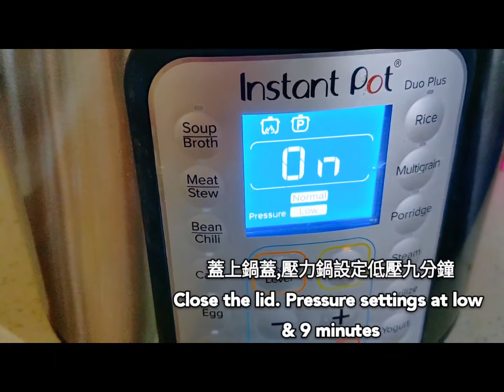🥦簡單做出高級餐廳菜 『全素酸甜風味甜菜根』 Vegan Sweet Sour Roasted Beets Recipe - Playfulbee素食媽咪寶貝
來到加拿大之後才開始接觸甜菜根。因為吃素的關係常常在前菜沙拉或主食中看到甜菜根。有一次跟同事們去慶祝做完年終財務報表去了一家超高級義式餐廳,主廚給我的驚喜主菜就是一盤香滑軟酸酸甜甜而不膩的甜菜根。這樣的味道讓人思思念念,想到就會吞口水...😋

以下是爸爸不藏私大公開如何輕鬆在家做出高級餐廳菜 -
🥦酸甜風味甜菜根(4人份)

🍉 材料：
甜菜根 6顆
2 tsp 鹽
4 tsp 糖
1 tsp 黑胡椒粉
3/4 tbsp 白醋
4 tsp 冷壓橄欖油
(以上份量請依照個人喜好調整)

🍉步驟：
(a) 將甜菜根刷洗乾淨後切薄片
(b) 放入鍋中:
➡️用壓力鍋不需另外加水
➡️用瓦斯烹煮時,水位跟甜菜根比甜菜根少一些即可
(c) 放入一匙鹽、兩到三匙糖和白醋及些許橄欖油和少許黑胡椒鹽(比例視個人喜好調整)
(d) 烹煮:
➡️壓力鍋設定: 壓力設在低,時間九分鐘
➡️瓦斯爐烹煮時間較長,約需壓力鍋兩到三倍時間,小火悶煮,偶而攪拌避免燒焦
(e) 起鍋放涼後冷藏,涼涼的吃酸甜風味
更佳。可直接吃,加羅勒葉(basil)或黑橄欖也可提味

➡️甜菜根的營養功效:
1. 天然維他命: 含有豐富的鉀、磷、納、鐵、鎂等礦物質，具有天然紅色維他命B12及鐵質以及維他命A、B、C、葉酸。是補血聖品
2. 清血、顧肝、降血糖、消脂、排毒、降尿酸
3. 均衡營養幫助消化、增強抵抗力和幫助體內排毒
4. 含豐富的甜菜鹼、可抑制血中脂肪、協助肝臟細胞再生與排毒等功能

是不是很棒呢？小丫丫可以一餐吃好多欲罷不能。趕快做起來,大人小孩都愛吃的酸甜風味甜菜根!❤️

🥦Sweet Sour Roasted Beets Recipe

I've only started to know about beets after moving to Canada. As a vegan, beets dishes are often served in the appetizer salads or main courses. Last year, our CFO took our team to a five star Italian restaurant to celebrate us finishing a tough year-end and filing the financial statements to the stock exchange. The chef's surprise specially made, off the menu main course for me, was this heavenly tasty plate of roasted beets. It was tender, sweet and sour, yet earthy and refreshing, simply amazing!😋

Here's the recipe of my Dad's secret easy homemade high end restaurant dish - roasted beets:

🍉Ingredients:
6 beets
2 tsp salt
4 tsp sugar
1 tsp black pepper
3/4 tbsp white vinegar
4 olive oil
(note: the proportion above can be adjusted to personal preferences)

🍉Steps:
(a) Wash the beets and cut into thin slices
(b) Put them into the pot:
➡️No additional water is needed when using pressure cooker
➡️When cooking with stove, pour some water to the level just about 2/3 of the beets

 (c) Add in salt, sugar and white vinegar, some olive oil and black pepper
(d) Cooking instructions:
➡️Pressure cooker setting: set the pressure to low and set the time to 9 minutes
➡️Cooking on stove takes longer - about 2 to 3 times as long as the pressure cooker, boil over low heat, and occasionally stir it until tender
(e) Let it cool before refrigerating. It's even more tasty when served cold. Can be eaten directly, or added with basil or olives.

➡️Nutritional benefits of beets:
1. It's a natural multivitamin: rich in potassium, phosphorus, sodium, iron, magnesium and other minerals, with natural vitamin B12, A, B, C and folic acid.

2. Great for liver cell regeneration and clearing our blood. Help regulating and lowering blood sugar, eliminating fat and detoxifying our body. Good for digestion and boosting up our immune system

Isn't the dish wonderful? Little Duckling can eat a lot of them and just can't seem to have enough of it whenever we make it. Come and try to make this heavenly earthy tender tasting sweet and sour beets that will make you so popular at home! ❤️

➡️追蹤IG: @playfulbeeveggiemommybaby